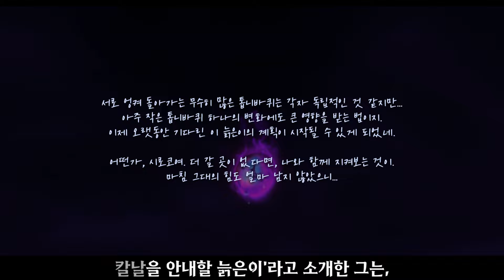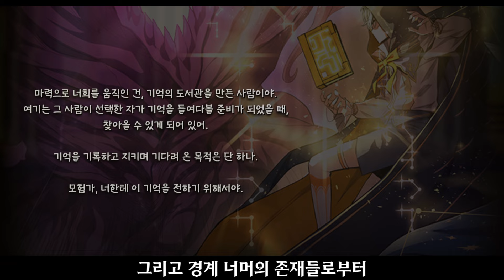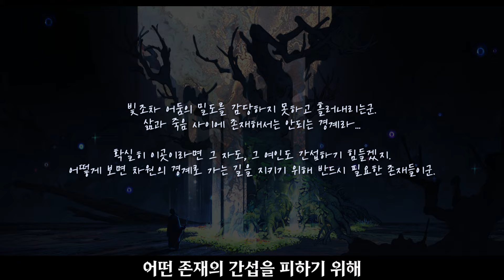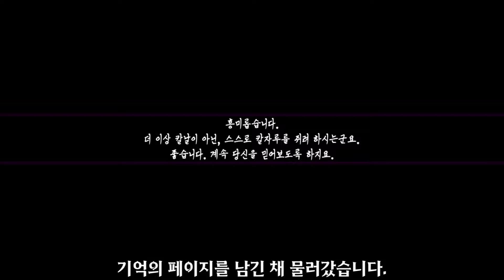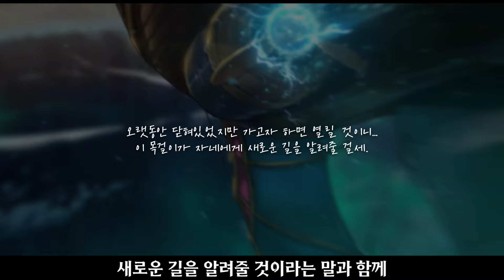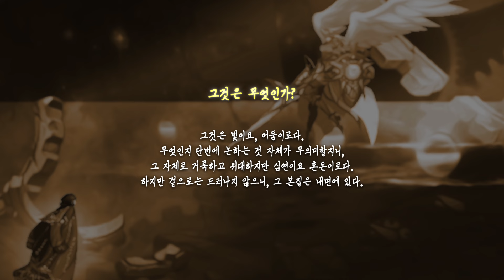[DNF스토리] 20. 4D 별자리 도서관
편집 : 멍파치